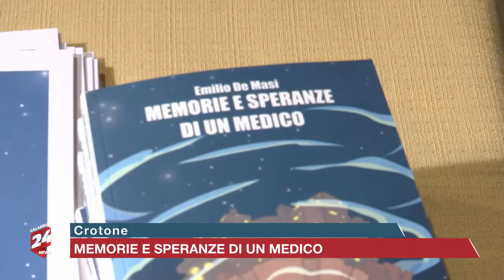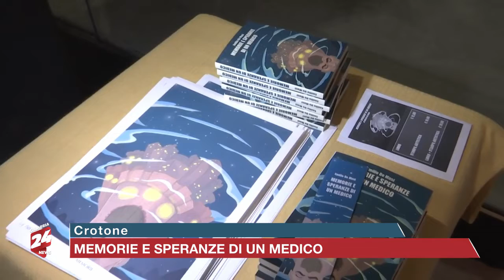Crotone: Memorie e Speranze di un Medico